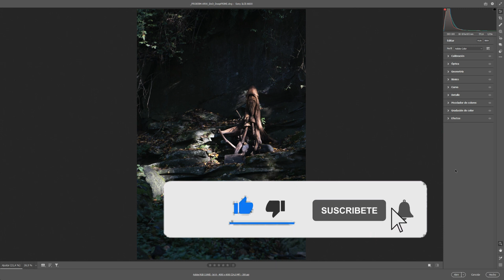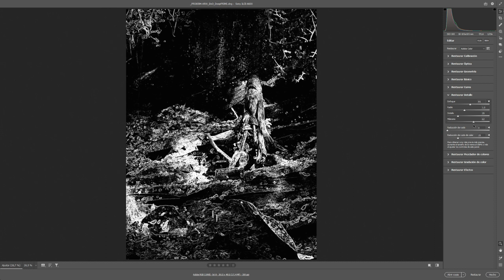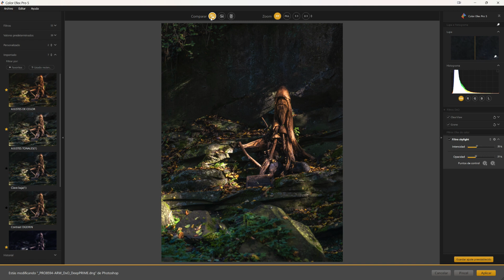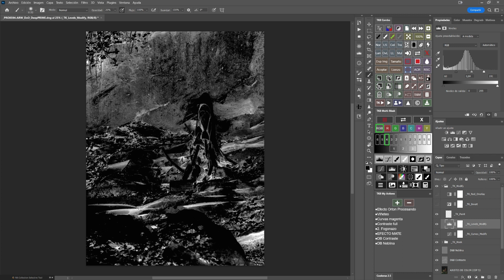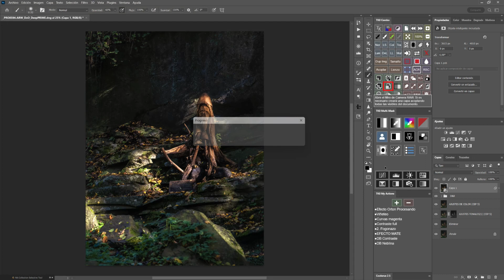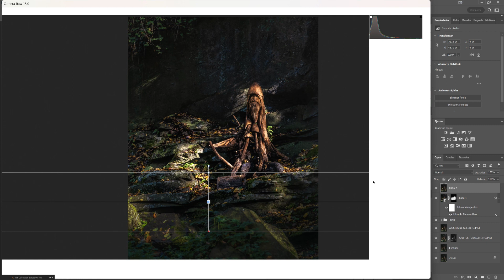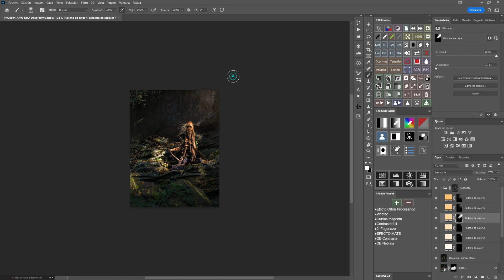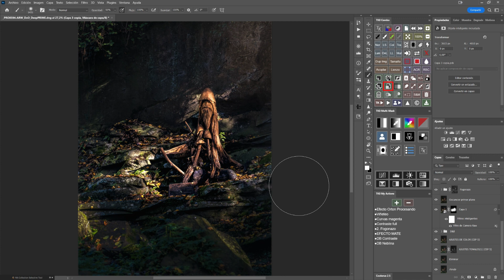👍👍 El DUENDE del BOSQUE en PHOTOSHOP 👍👍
SONY A6600
OBJETIVO 18-105 f4
MONITOR QUE UTILIZO
TOKINA 11-16 PARA NIKON
TOKINA 11-16 PARA CANON
YONGNUO 50mm PARA CANON
YONGNUO 50mm PARA NIKON
YONGNUO 35mm PARA CANON
YONGNUO 35mm PARA NIKON